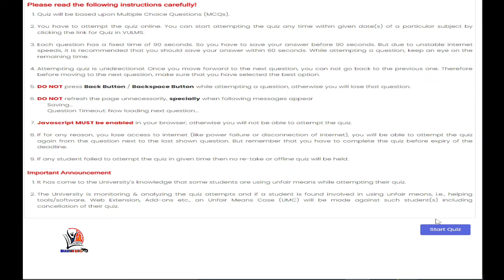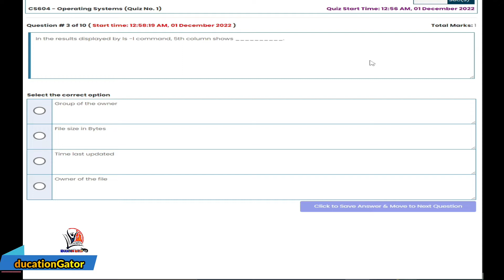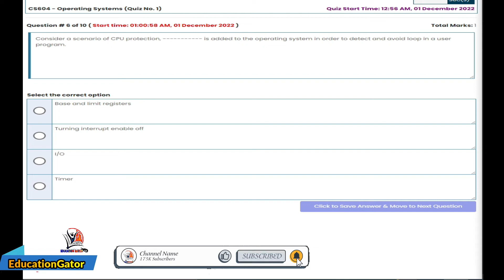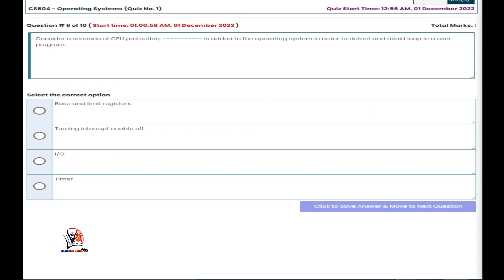Cs604 Quiz no 1 | Cs604 Quiz 1 Solution | Fall 2022 |Education Gator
Cs604 Quiz no 1 | Cs604 Quiz 1 Solution | Fall 2022 | Cs604 Quiz no 1 Solution 2022
today in this video i shall share Phy101 quiz questions and provide the answers with explanation
Free VULMS Services
Cs604  Quiz no 1 |Fall 2022| Cs604  Quiz 1 Solution | Cs604 Quiz no 1
 @Education Gator  @virtualTechnology786
thanks